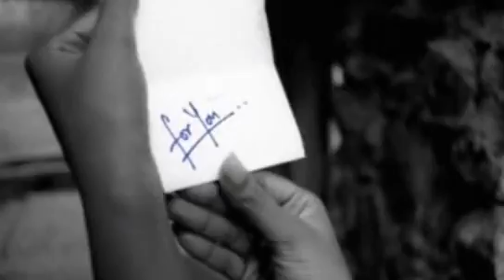Aaja Piya : HOT VIDEO REMIX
Aaja Piya (The No Pain Only Gain Mix)